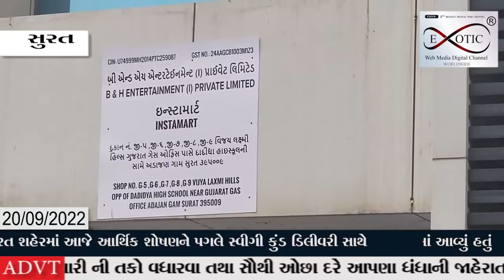ઈન્સ્ટામા ઓફિસ બહાર હલ્લાબોલ આર્થિક શોષણના વિરોધમાં શહેરમાં swiggy ના ડિલીવરી રાઈડરોમાં આક્રોશ